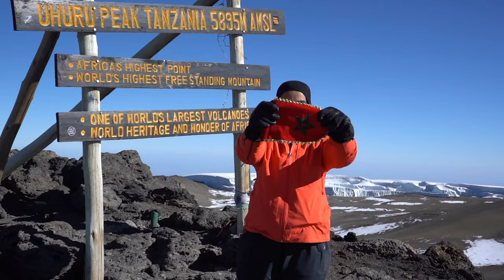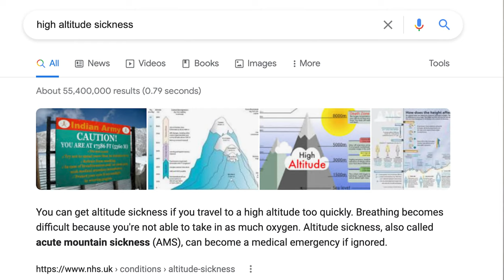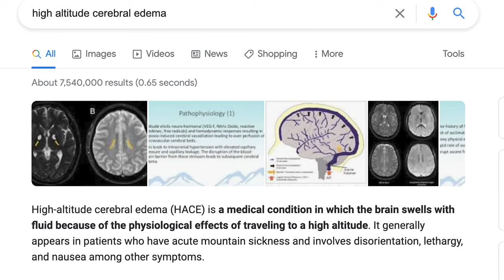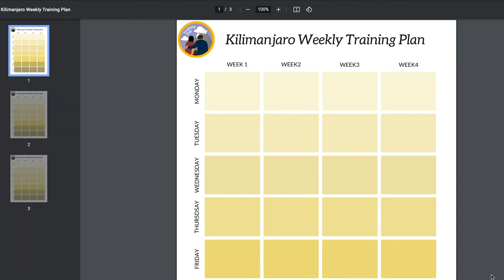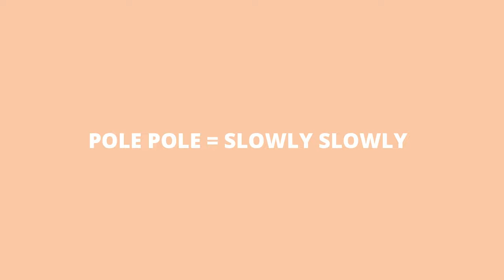Kilimanjaro 10 Tips for a successful climb to Uhuru peak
Climbing Kilimanjaro machame route to uhuru peak

Intro: (00:00)
Choosing a route to climb Kilimanjaro: (00:40)
High altitude sickness: (02:00)
Training for Mount Kilimanjaro: (04:00)
The right gear for Kilimanjaro: (06:38)
Listen to your guides: (08:00)
Eat well on the mountain: (09:48)
Pole pole: (10:33)